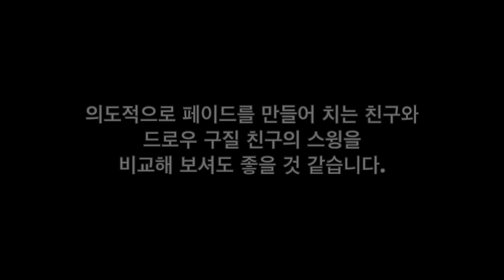애리조나 겨울 $27 골프장에서 친구와 마지막 라운딩/Foothills Golf Club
타지로 직장을 잘 구해서 가는 친구와 마지막 라운딩 영상입니다. 타지에서도 승승장구하길 바랍니다!!